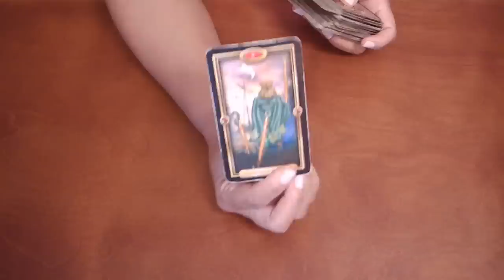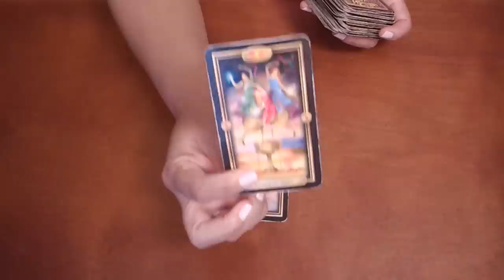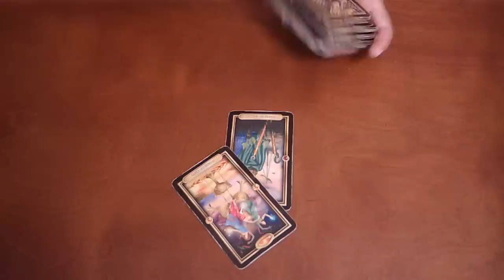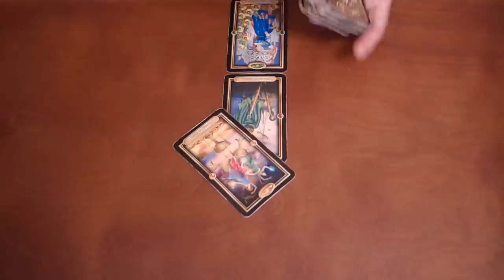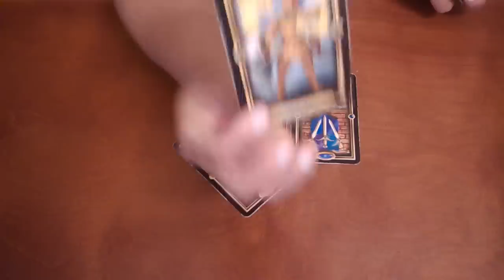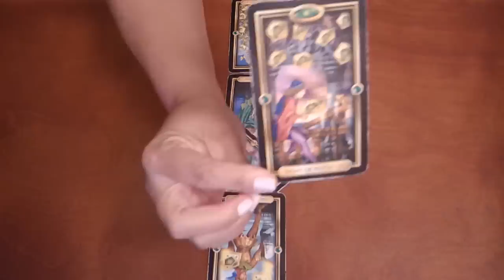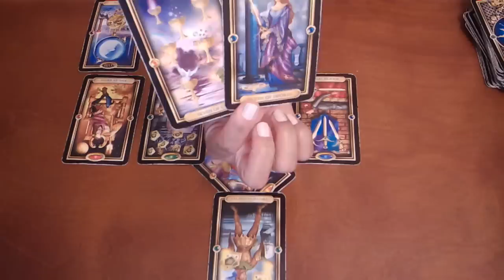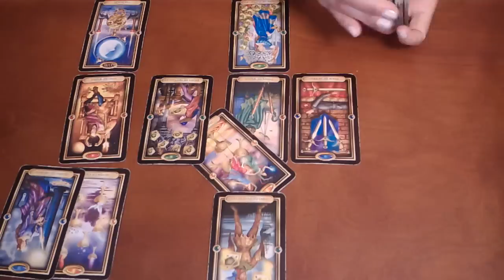PISCES~SOMEONE HAS THEIR EYE ON YOU!!~DECEMBER 2019